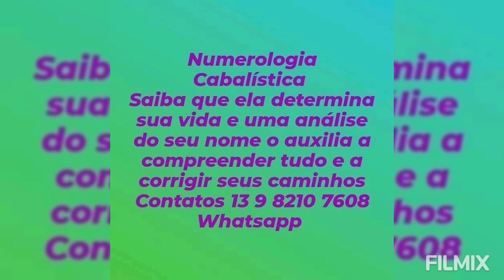Café polêmico em Nova Petrópolis, RS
Coloco em discussão o vício por cafeína  e outros e o 'estádio' do Nova Petrópolis Futebol Clube e mais presentes